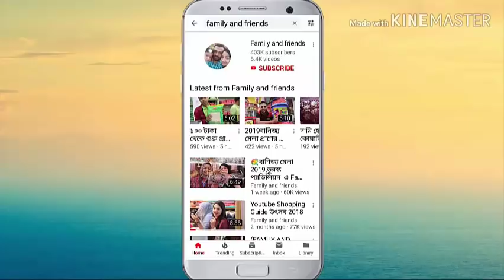নয়া বধূ লেহেঙ্গা কালেকশন ও দাম /Lehenga price.